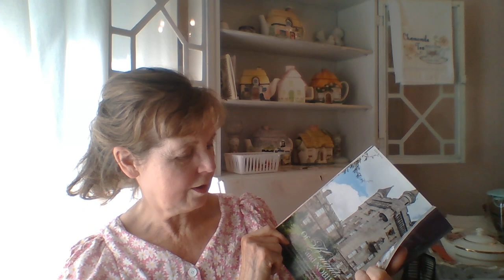Homemaking Radio- Reading Wives and Daughters, and Other Books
You are welcome to contribute (not required) to Paypal on the sidebar there and email is available.